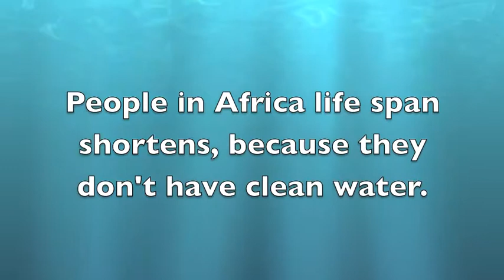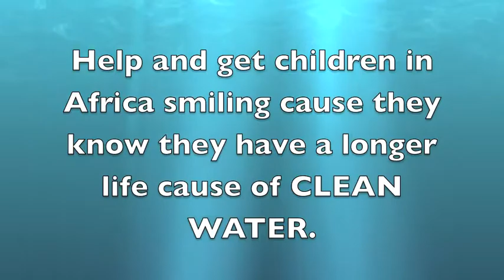2 Minutes Movie Project 2013 First Draft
Errah Sinsay, Kiara Foster. This movie is about clean water and how people in Africa dont have that.